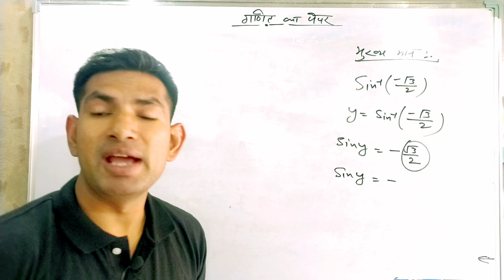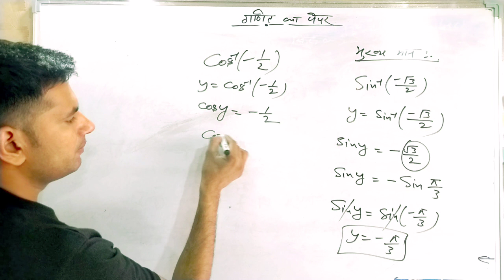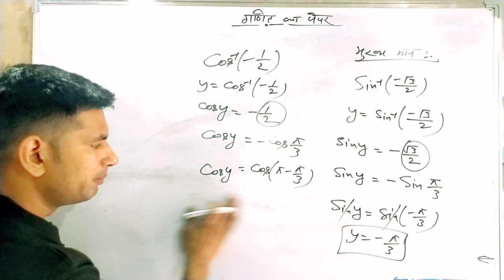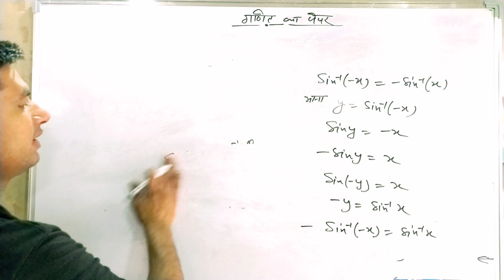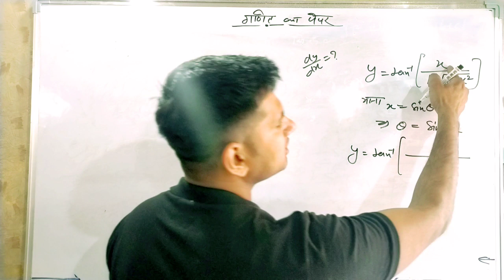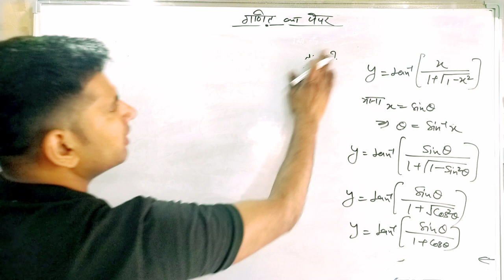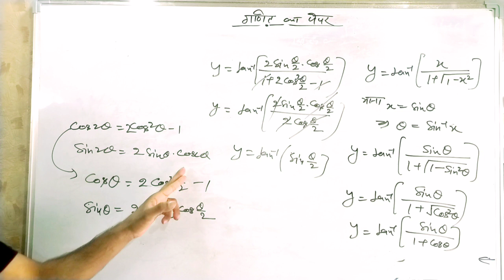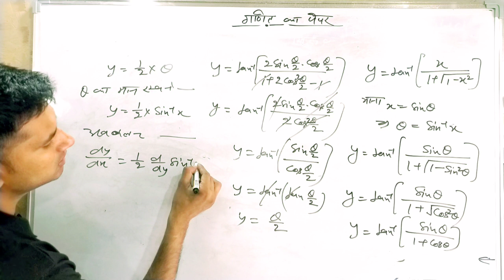कक्षा 12 गणित के पेपर का रिवीजन, very imp question, maths important questions solution, 4 april